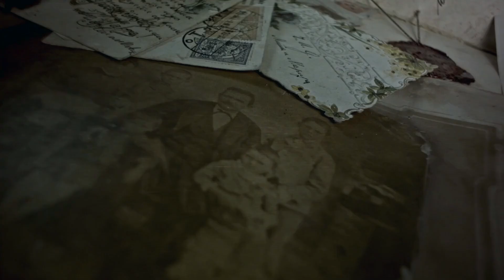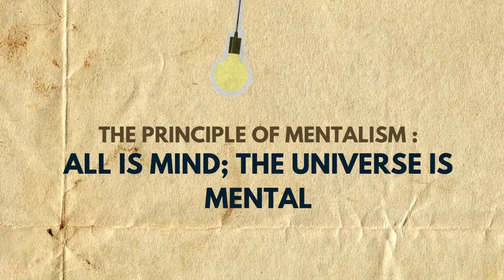Origins of Manifestation : Where it all begins...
In the first video of the Manifestation Origins Series, we dive into the ancient roots of manifestation, exploring how civilisations like Ancient Egypt and Vedic India understood the mind's power to shape reality. Discover the wisdom of Hermeticism, the Principle of Mentalism, and Vedic practices like Sankalpa, and learn how these age-old teachings laid the foundation for modern manifestation techniques. Get ready to uncover the spiritual and scientific origins of manifestation!